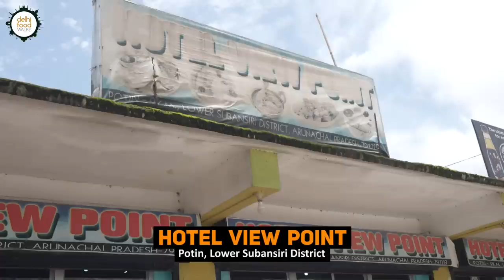ZIRO Food Tour I World's Tallest Natural Shivlingam in Arunachal I Apatani Food I Donyi Polo Temple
We explored Hong Village in Ziro Valley, Nagaland, with the aim of delving deeper into the food culture of the Apatani tribe residing there. Accompanying us on this journey were our knowledgeable young guides, Oman from OurGuest Travels and Guddi. En route from Itanagar to Ziro, we made a stop in Potin for a rice meal as we were hungry. Subsequently, we paid our respects at Siddheshwarnath Temple, located 6 km from Hapoli, the main market of Ziro. One of the intriguing features of this shivalingam is that the flow of water at its base is perennial.

Upon our arrival in Ziro, Guddi, our gracious local guide, greeted us at Danu Polo Temple. Guddi, who leads tours across the North East, introduced us to the Apatani community's ladies who had assembled there to rehearse their dances for the upcoming Dree festival. After a brief interaction with the lovely ladies from varied age groups we proceeded to the picturesque emerald meadow where the Ziro Music Festival unfolds its magic. From there we headed to the residence of our gracious host, Yamayang where we had the privilege of experiencing an authentic Apatani meal.
Inside Yamayang's humble bamboo and wooden house, a central cooking counter on the floor took center stage, where roasting and cooking occurred over open fire. With little assistance from Anubhav, she effortlessly prepared three traditional dishes - Paro Yo Penii, Papu Panii and Paro Yo La Papu Payo Nii.

Later on we joined her for the meal. This immersive experience allowed us to gain enriching insights into the Apatani culture and culinary traditions.